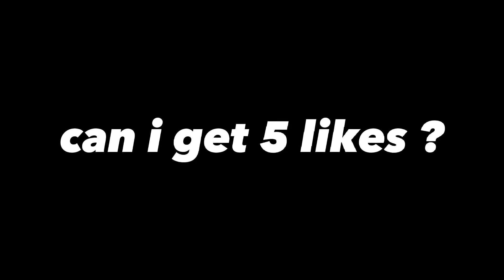Khufra with Execute Should be Illegal 🤣 (KS GOD)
Hello guys here's another khufra gameplay 😁

My goal is to reach 1k subs before this year ends please help me achieve that goal.

see you again later

SONG : NEFFEX, NCS

khufra gameplay
khufra Best build 2022
khufra top global
khufra Highlights
khufra freestyle
khufra solo rank
khufra mythic
khufra mythical glory
khufra Rotation
khufra Tutorial
khufra tips and tricks